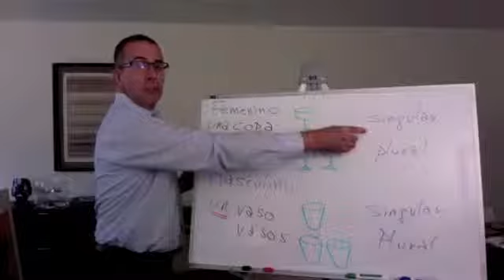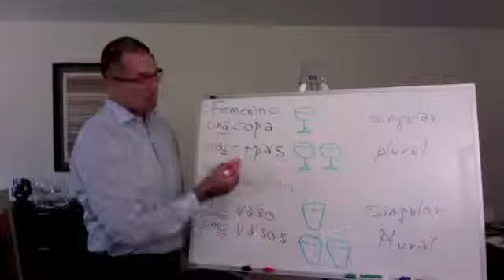Learn How to Use Indefinite Articles in Spanish Spanish NYC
Learn how to ask and answer in Spanish questions in Spanish. Interrogative and negative sentence explanations and Spanish meanings. Questions and answers in Spanish are made easier with this easy tip. SpanishNYC: Spanish Language Lessons for executives and busy professionals in New York City.